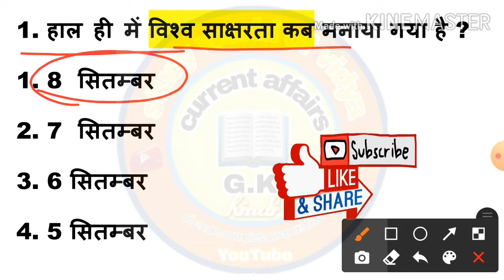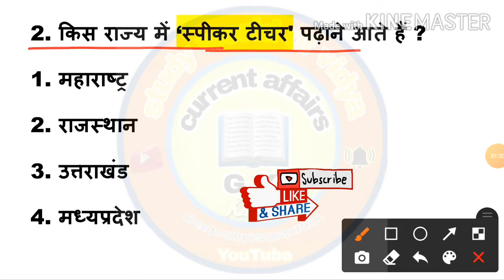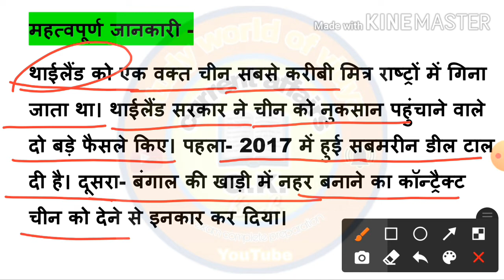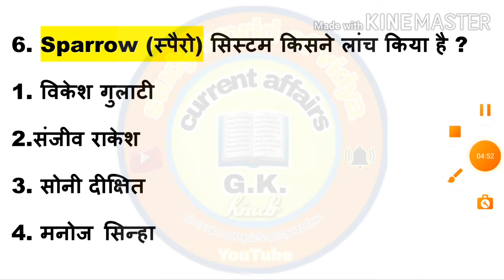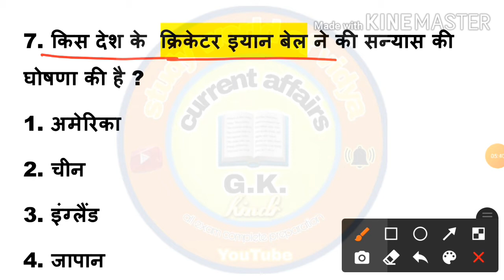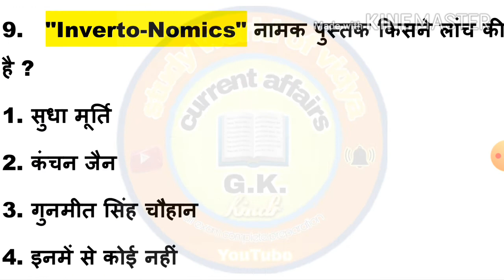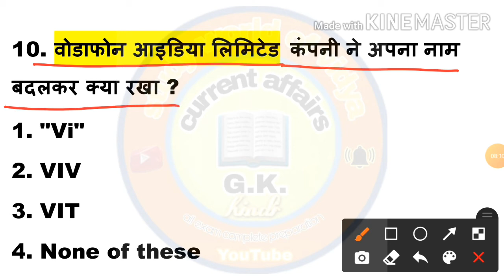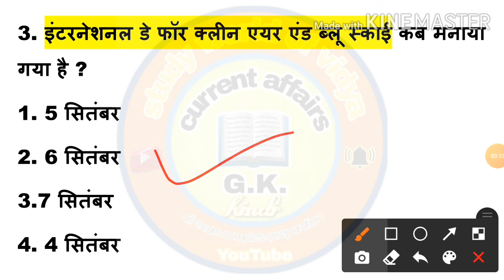Next Dose #61 | 9 September 2020 Current Affairs | Currency Affairs In Hindi | Daily Current Affairs